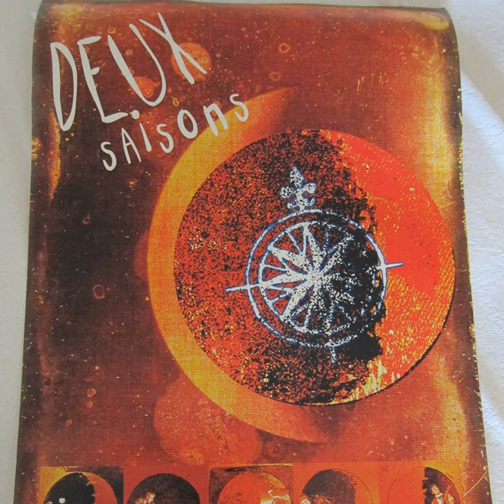Le bon verre de scotch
Le bon verre de scotch · Deux Saisons

Au bal des bois